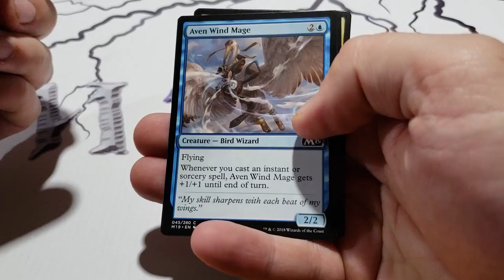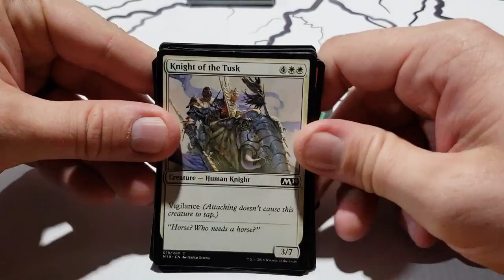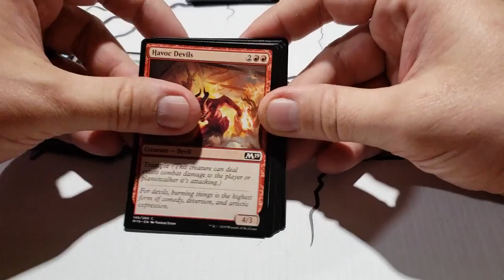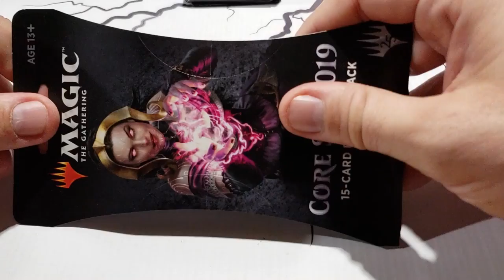On ouvre 5x Core 2019!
Credit